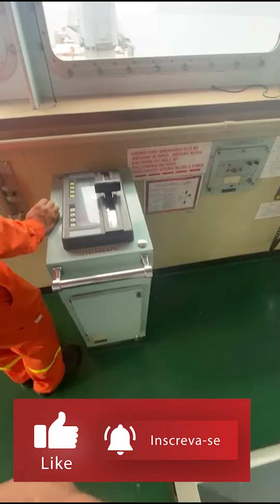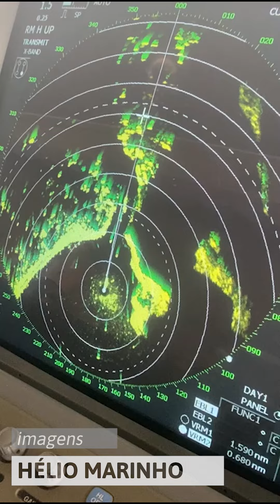MANOBRA 138 TEMPO RUIM PORTO DE SANTOS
** Naval Shiphandling